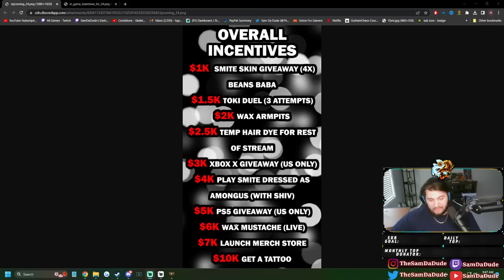AUTO ATTACK CAMA WITH A SICK NEW SKIN! - Season 10 Masters Ranked 1v1 Duel - SMITE